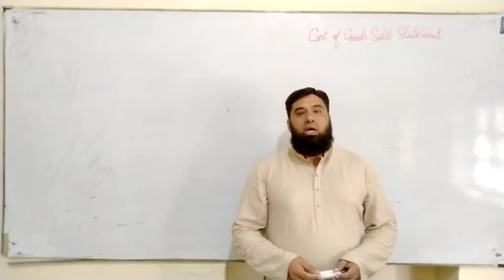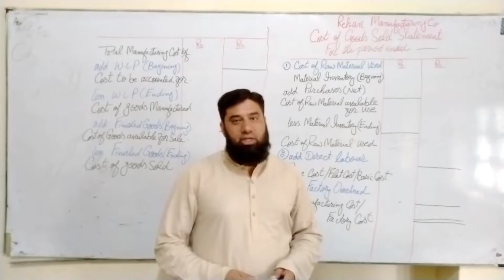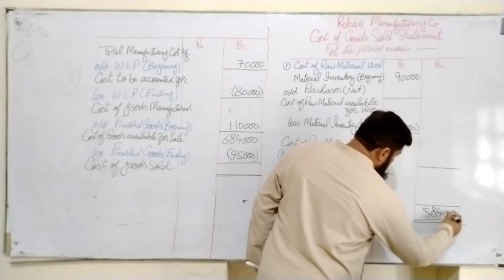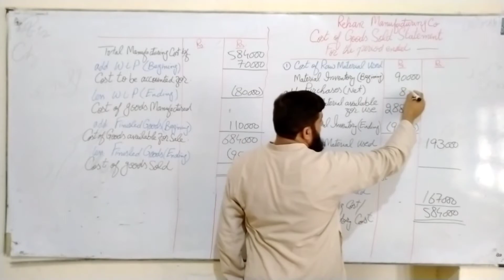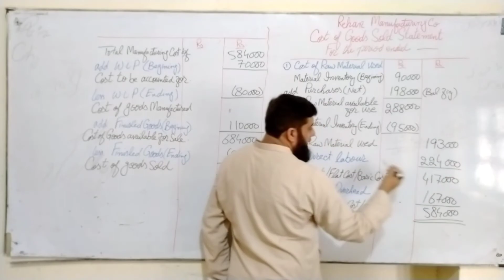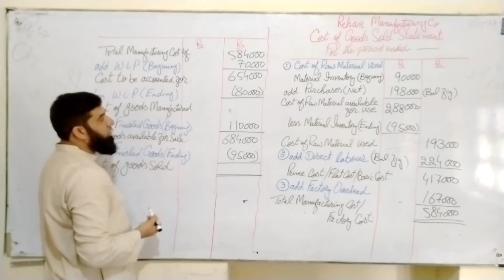Solving COGS Statement with Incomplete Information | Calculating Missing Data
Welcome to our latest video where we dive deep into the world of Cost of Goods Sold (COGS) statements, specifically addressing the challenges posed by incomplete information. In this comprehensive tutorial, we'll guide you through the process of solving numerical problems within COGS statements when faced with missing data.

Throughout the video, we'll provide a detailed explanation of the impact of missing data on COGS statements and offer effective strategies for resolving incomplete information. From identifying missing values to calculating them accurately, we'll equip you with the necessary tools to navigate through incomplete CGS scenarios with confidence.

Key Topics Covered:

Understanding the Cost of Goods Sold Statement with Missing Data
Strategies for Solving Numerical Problems in COGS Statements with Missing Values
Explanation of Incomplete Data in COGS Statements and How to Resolve Them
Calculating Missing Data in Cost of Goods Sold Statements
Tips for Effectively Handling Incomplete CGS Information
Join us as we unravel the complexities of COGS statements and empower you to effectively tackle incomplete information. Don't let missing data hinder your financial analysis – learn how to confidently calculate missing values and optimize your COGS statements for better decision-making.
Accounting for All is your source for Accounting and Commerce education.  To view the entire video library for free,